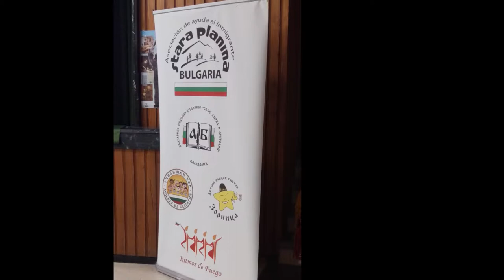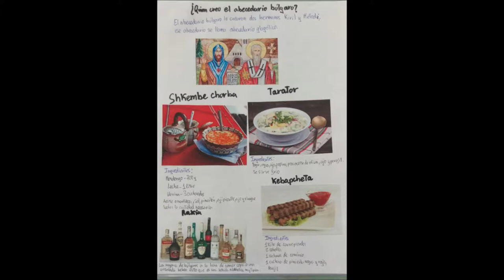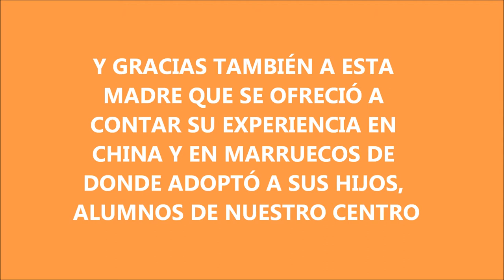2ª JORNADA DE INTERCULTURALIDAD, 23 MAYO 2018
Segunda de las dos jornadas de Interculturalidad llevadas a cabo en el IES Conde Lucanor.
Con esta jornada se celebraba el Día Mundial de la Diversidad Cultural para el Diálogo y el Desarrollo (21 de mayo), según declaración de la UNESCO.